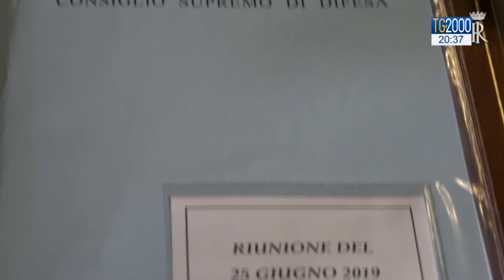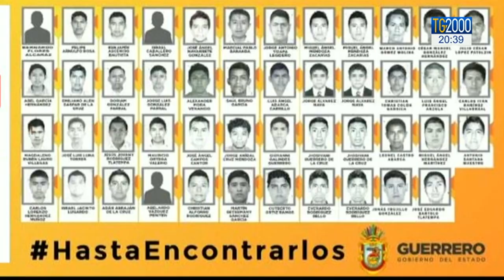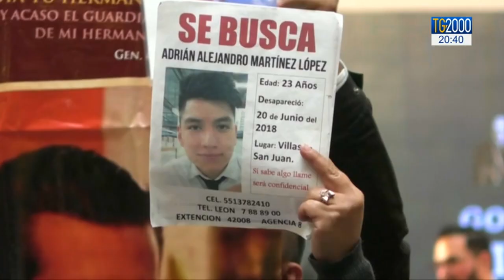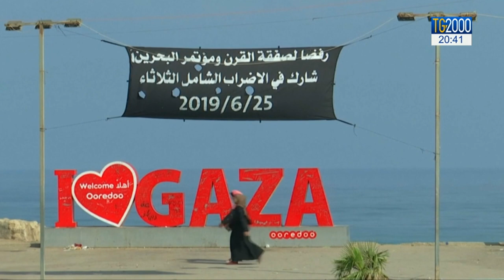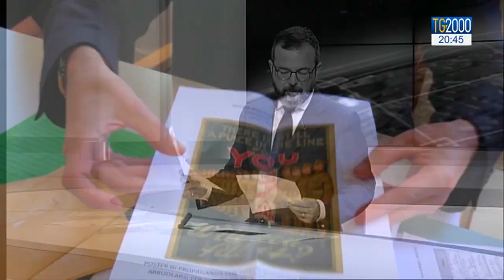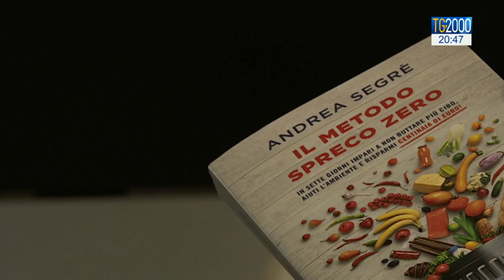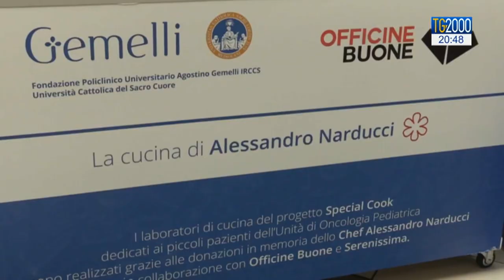TG2000 del 25 giugno 2019 – Edizione delle 20.30